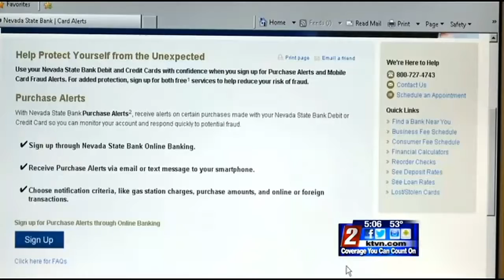11/19 - 5pm - Holiday Shopping ID Theft on the Rise